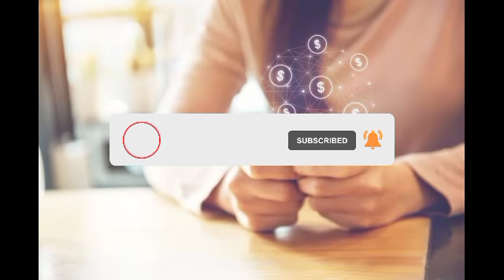Weather Forecast Today Live Updates: AP & Telangana to receive heavy rains in next three days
1) 2021 BEST EARNING APP | HOW TO EARN DAILY FREE PAYTM CASH WITHOUT INVESTMENT IN TELUGU

2) Captcha Typing Work From Home Jobs | How To Earn Money Online | Data Entry Jobs In Telugu -

3) How To Earn Money From Wazirx | Wazirx Trading Tips and Tricks | Wazirx Full Tutorial In Telugu -

5) Copy Paste Jobs - How To Make Money Online doing copy paste work from home part time jobs in telugu -

6) How To Earn ₹100/Page In Telugu | Online Jobs At Home In Telugu | Make Money Online | Fiverr -

7) పాత కాయిన్స్ నోట్స్ ఉంటే వెంటనే అమ్మండి | How to Earn money by sell old coin in telugu -

8) How To Make $100 to $200 Per Day On Google Maps In Telugu (Make Money Online) -

9) How to Apply SBI Personal Loan In Telugu | Complete Guide on SBI Express Credit/Emergency In Telugu -

10) How To Earn Money By Captcha Typing Job - Telugu | Work From Home Jobs In Telugu -